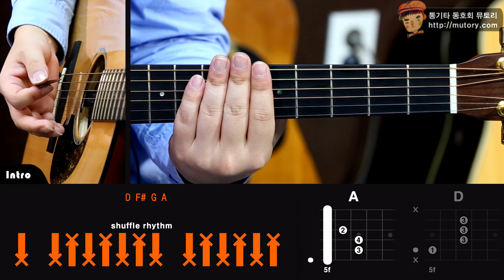하갱쌤 통기타강좌 카피 28화-3 씨엔블루 - 사랑 빛 기타 코드 주법 강좌 기타 하이코드 통기타 하이코드표 하이코드 연습 하이코드 잡는법